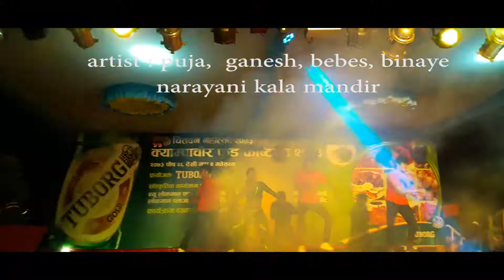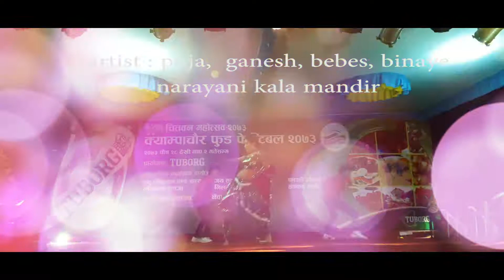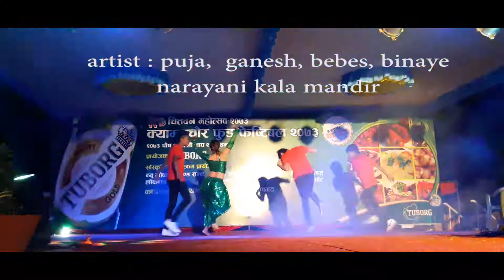Lilam bikrichha suna choreographer bye sumit lama narayani kala mandir narayangarh.Chitwana,nepal.